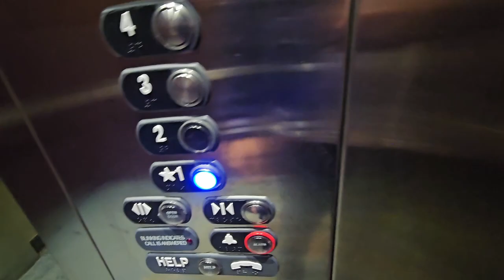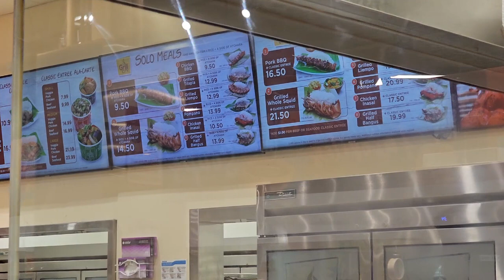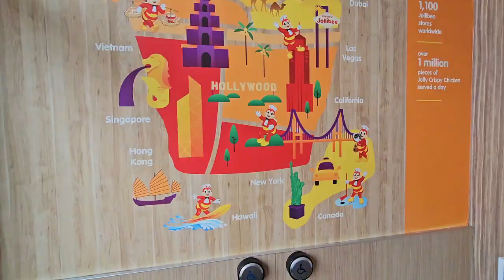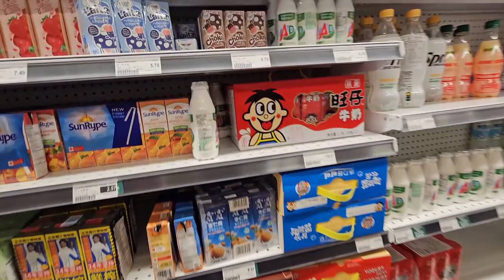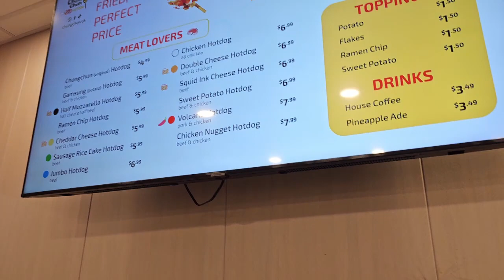Goodbye Calgtown, Hello Canada - Day After Day: Ep. 63